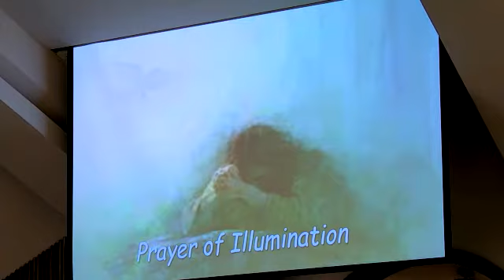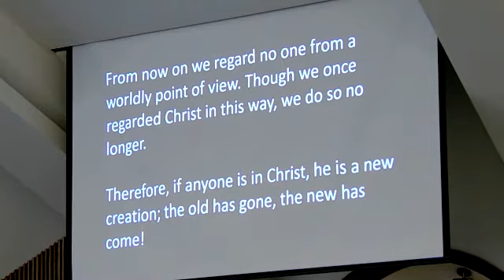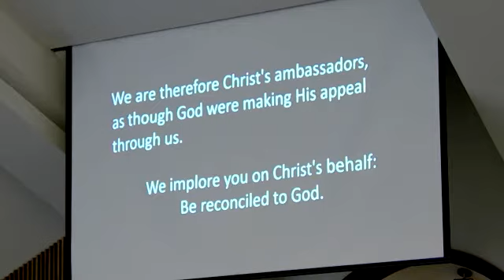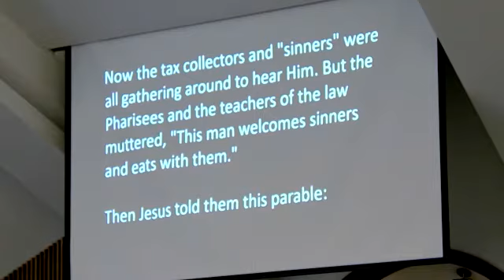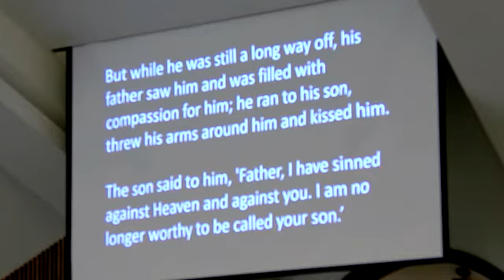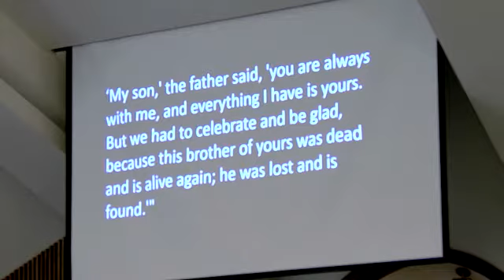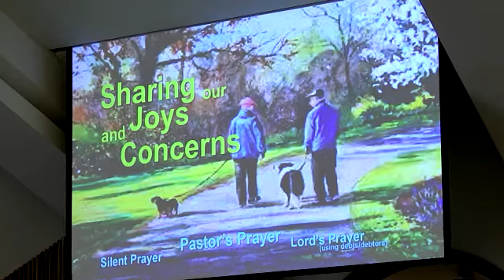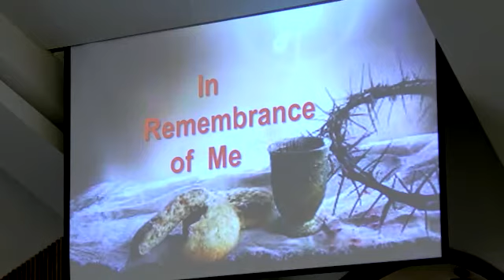Blaine Christian Church 03-27-2022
"Acceptable"
Blaine Christian Church
Arcadia, MI